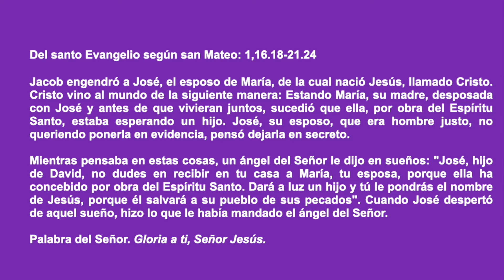Evangelio del día del día viernes 19 de marzo de 2021